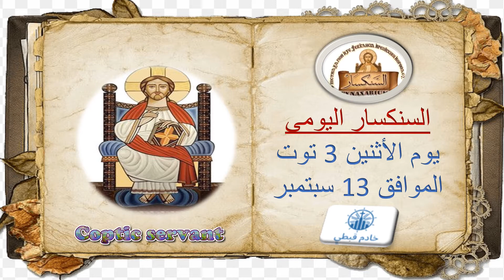السنكسار اليومي الثنين 3 توت الموافق 13 سبتمبر2021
حسب طقس الكنيسة القبطية الارثوذكسية